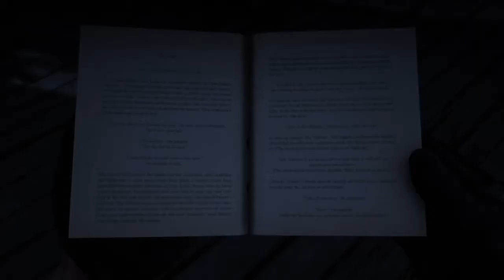Red Dead Redemption 2 - John Finds Mary-Beth in Valentine